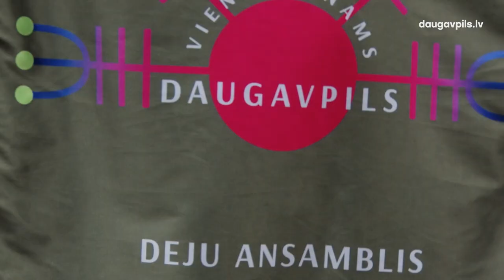Daugavpili Dziesmu un deju svētkos pārstāv ap 600 dalībnieku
Aizvadītajā nedēļas nogalē Rīgā ieskandināti XXVII Vispārējie latviešu Dziesmu un XVII Deju svētki. Dziesmusvētku skaistās tradīcijas 150 gadu jubilejā Daugavpili galvaspilsētā pārstāv 31 kolektīvs, kopumā – ap 600 cilvēku.
Svētku kuplās saimes lokā šogad varēsim vērot Daugavpils deju kolektīvu un koru, pūtēju orķestru, folkloras kopu, tautas lietišķās mākslas studiju, tautas mūzikas un koklētāju ansambļu, kā arī mazākumtautību kolektīvu sniegumu.